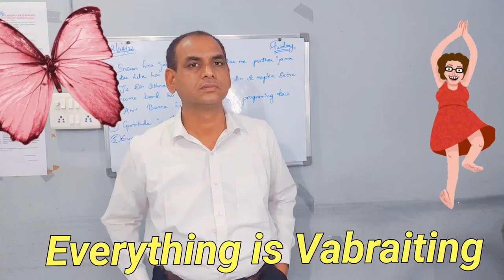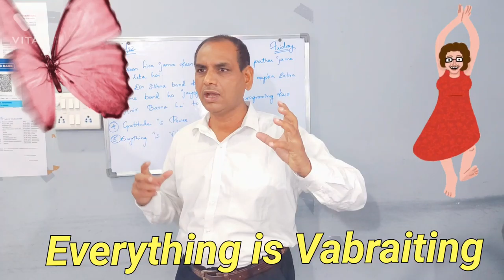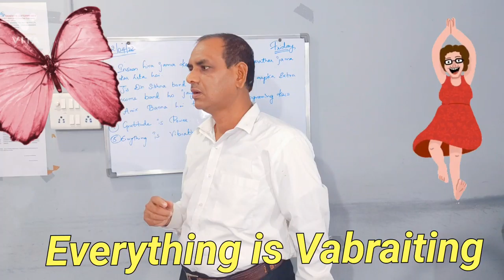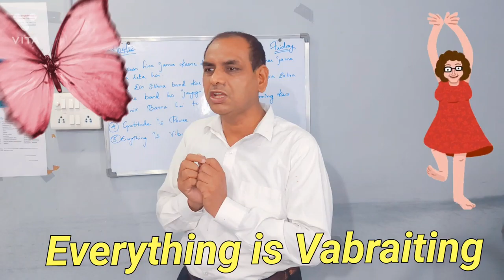Everything is Vabraiting